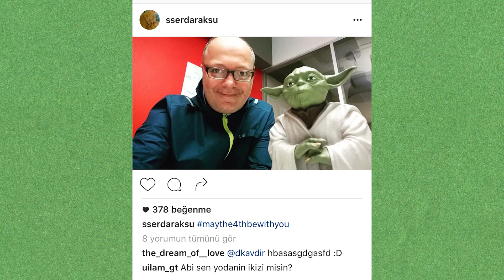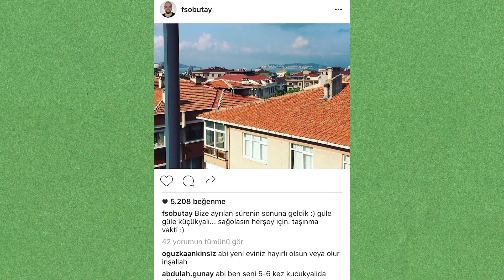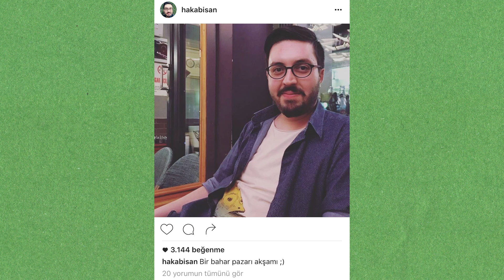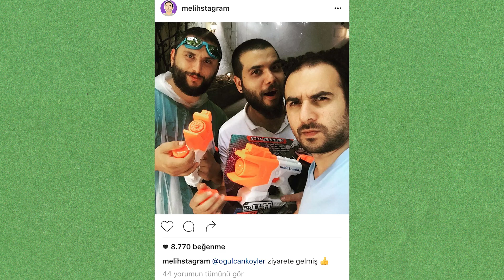Bu Yorum Mediakraft Ekibinden Kime Geldi? - Kusmuk Kokusu Cezalı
Yeni bir yarışma ile karşınızdayız. Bu kez Melih Mediakraft ekibinin Instagram hesaplarına gelen yorumları gösteriyor ve kime geldiğini soruyor.